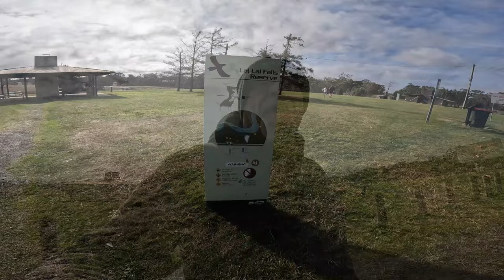Lal Lal Falls Victoria Australia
The beautiful Lal Lal Falls located near Ballarat, Victoria